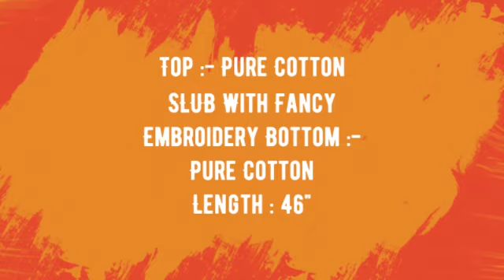Pure Vol 2 Syasii Kurtis Pant Set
"Pure Vol 2 Syasii Kurtis Pant Set Purecottonslub   Manufacturer Wholesaler Ahmedabad Surat

Catalog Name: Pure Vol 2
Brand name: Syasii
Type: Kurtis Pant Set
Fabric Detail: Top :- Pure Cotton Slub With Fancy Embroidery Bottom :- Pure Cotton Length : 46""
Size: M L Xl Xxl 3Xl
Rate: 595
No of pcs: 6
Total Catalog Price: 3749 +Gst.
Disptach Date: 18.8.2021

शुद्ध खंड 2 syasii kurtis pant सेट purecottonslub निर्माता थोक व्यापारी अहमदाबाद सूरत
શુદ્ધ વોલ્યુમ 2 સિસી કુર્ટીસ પેન્ટ સેટ પુરોટ્ટોન્સલબ ઉત્પાદક જથ્થાબંધ જથ્થાબંધ અમદાવાદ સુરત
Pure Vol 2 Syasii Kurtis Pant Set Purecottonslub Manufacture Wholesalers Ahmedabad Surat
ప్యూర్ వాల్యూమ్ 2 Syasii Kurtis Pant Purecottonslub తయారీదారు టోకు అహ్మదాబాద్ సూరత్
বিশুদ্ধ ভোল 2 Syasii Kurtis প্যান্ট Purecottonslub প্রস্তুতকারকের পাইকারী বিক্রেতা আহমেদাবাদ সুরত
शुद्ध व्हॉल 2 Syasii Kurtis pant pun purecottonsub निर्माता विक्रेता अहमदाबाद सूरत